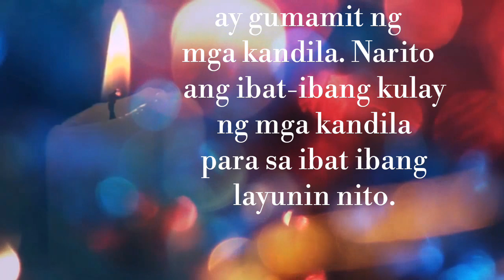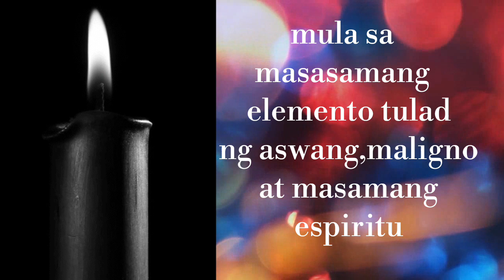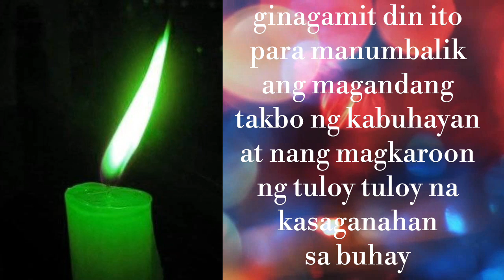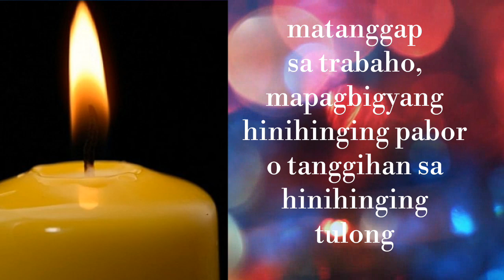ANO ANG GUSTONG SABIHIN NG IBAT-IBANG KULAY NG KANDILA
Alamin ang ibat ibang kahulugan ng mga kulay na kandila